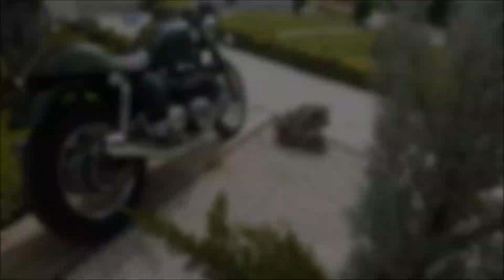Triumph Thruxton 900 by PRI AIR